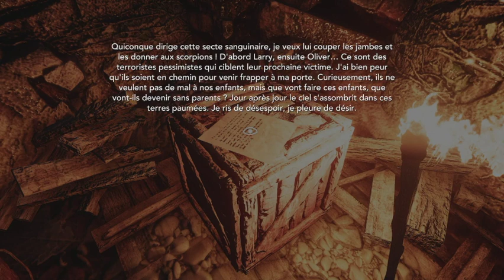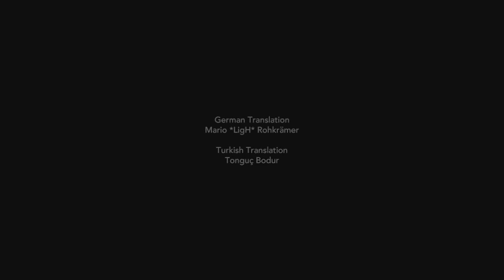Guide complet - Cions of Vega - 100% français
Voici le guide pour Cions of Vega - Guide 100% français. Jeu développé et édité par Eastasiasoft Limited.

Repères :
00:00 Intro
01:23 Succès The Safe
04:35 Succès Cult
05:10 Succès The Gas Leak
07:50 Succès Mind Control
09:35 Succès The Fuse
11:50 Succès Angel of Death
13:20 Succès Born of Fire
17:20 Succès The Entrance
19:10 Succès Haunting the Chapel
21:20 Succès Repentless
25:10 Succès Disciple